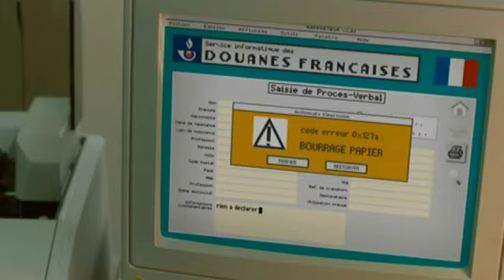Rien à déclarer de Dany Boon avec Dany Boon Benoît Poelvoorde Karin Viard François Damien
🎥 Résumé:
Ruben Vandevoorde est le douanier du poste de Koorkin, en Belgique. Mathias Ducatel s'occupe de celui de Courquain, en France. Les deux hommes se détestent copieusement. Pourtant, lors du passage à l'Union européenne, contre toute attente, Mathias se porte volontaire pour travailler avec Ruben...